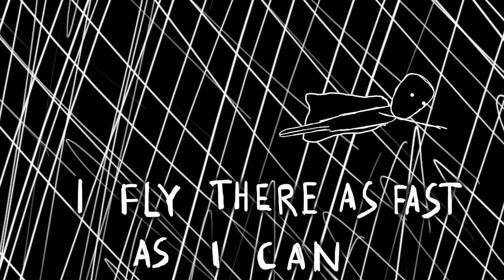Berry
Berry lives 'here'.